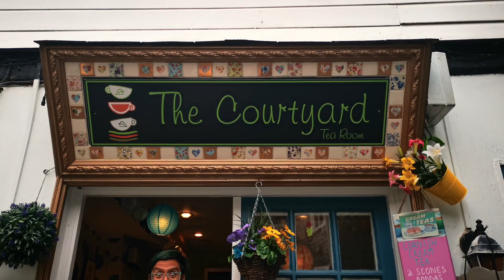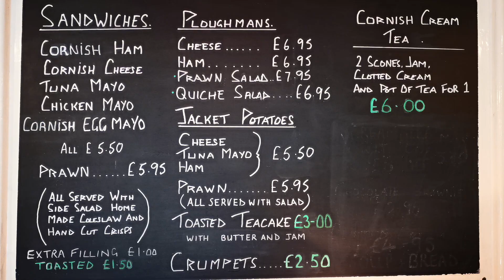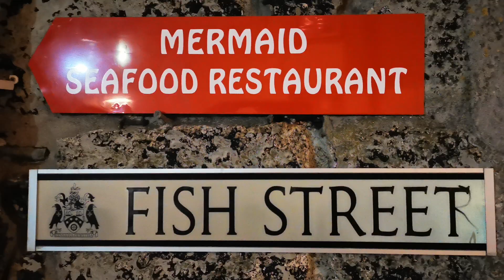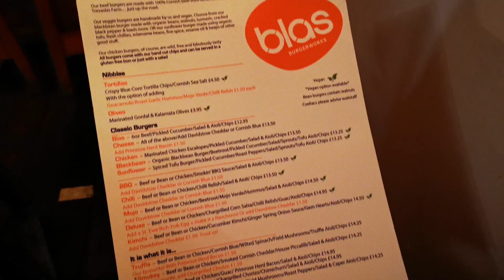BEAUTIFUL ST IVES CORNWALL 2020 | UK Beaches, Food & Art | England Travel Vlog | Tate St Ives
In this episode of Dreamy Travel Story we visit beautiful St Ives Cornwall. Expect UK beaches, food & art in our England Travel Vlog.
Did you know that there is a Tate St Ives that you can visit?
Porthmeor Beach St Ives is stunning, and it almost felt like one of the secret beaches Cornwall has to offer because there were almost no people on the beach. Cornwall nature is breathtaking!
Of course, we visit a cute cafe and amazing restaurants. Cornwall food is delicious and you should definitely try it! We would love to go back to Cornwall 2020!

A bit more about St Ives, one of the best places to visit in Cornwall, and what to do in Cornwall:
St Ives is a cute town in Cornwall, England, known for its surf beaches, and its art scene. The old fishing port of St Ives and its beaches make the perfect picturesque backdrop. The most popular of St Ives beaches is Porthmeor. According to many, one of Cornwall best beaches. It is located directly in front of the St Ives Tate Gallery. St Ives Bay (Cornish: Cammas an Tewyn, meaning bay of the sand dunes) is a bay on the Atlantic coast of north-west Cornwall, England, United Kingdom.

We spent our time wandering through the maze of narrow cobbled streets, independent shops and fisherman’s cottages.

The Tate St. Ives was one of the highlights of our time in here, as well as the excellent food.

If you are following us since before, you should know now that we love cute cafes!

The Courtyard Tea Rooms is a very old fashion tea room nicely presented. It is located in a small courtyard just off Fore street, and you can sit both inside and outside. If you want to try some delicious Cornish specialty, this is the place for you!

Inspiring art and breath-taking scenery meet at Tate St Ives. The iconic gallery overlooks the Atlantic Ocean and showcases some of the best-loved British artworks of the twentieth century alongside an ever-changing programme of exhibitions

In St Ives there is no shortage of restaurants and food. We decided to try 2 different restaurants.
The first night we went to Mermaid Seafood Restaurant.
The restaurant is situated in the old fishing quarter of St. Ives, it has lovely decor and cosy atmosphere. We tried the seafood and the fish and chips and we ended our meal with a homemade Sticky Toffee Pudding. Simply delicious!

The second restaurant was Blas Burgerworks. With incredible attention to the quality and the provenance of the ingredients, this award-winning restaurant serves delicious burgers with vegan options. They also serve local craft beers. This is one of the best burger places we tried in all UK!

What do you think about our view from our Airbnb window? If you are wondering where to stay in Cornwall this is the place!

Cornwall England is amazing!
We hope our St Ives Cornwall Travel Vlog will help you to plan the perfect Cornwall holiday!

Have you been to St Ives? Do you want to visit St Ives? Or have you been to any other Cornwall UK places?